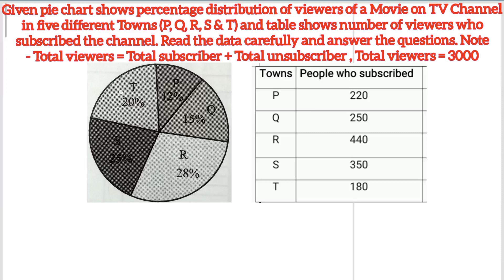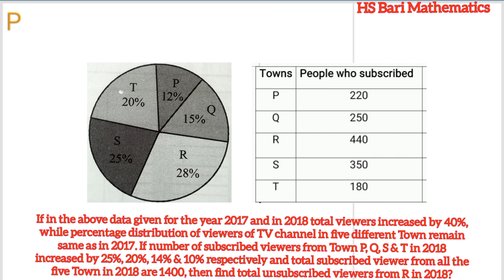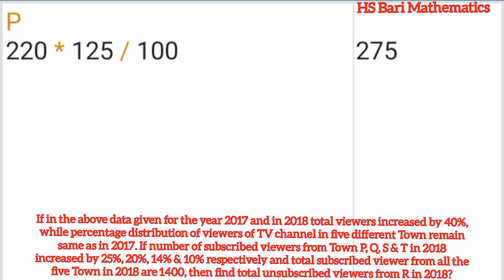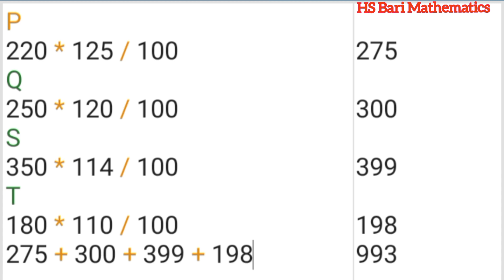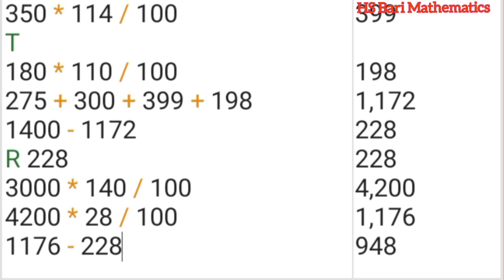If in the above data given for the year 2017 and in 2018 total viewers increased by 40%, while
If in the above data given for the year 2017 and in 2018 total viewers increased by 40%, while percentage distribution of viewers of TV channel, in five different Town remain same as in 2017., If number of subscribed viewers from Town P, Q, S & T in 2018 increased by 25%, 20%, 14% & 10% respectively and total subscribed viewer from all the five Town in 2018 are 1400, then find total unsubscribed viewers from R in 2018?